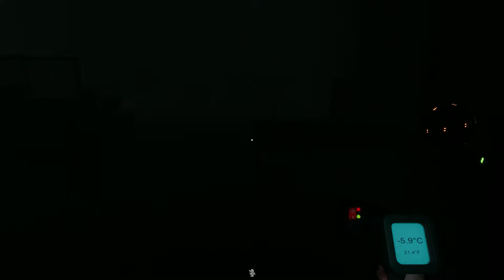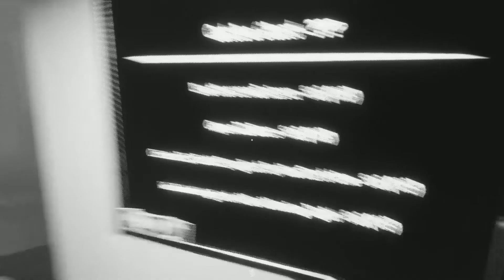Ghost Watchers | WE PLAY Ep.4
HAPPY HALLOWEEN!

USED MUSIC/SOUNDS

Creepy Music Box - Halloween Music - Horror Scary Spooky Dark Ambient